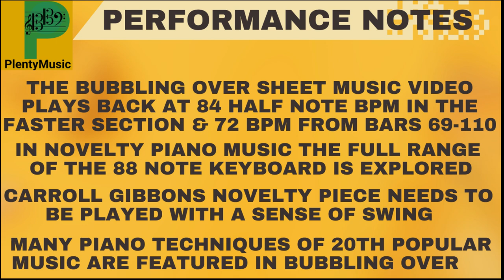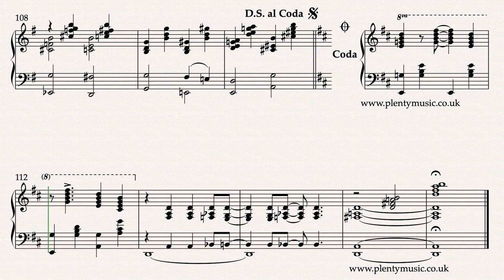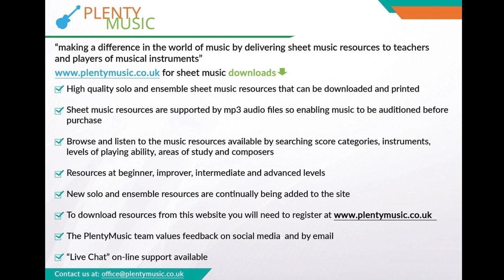Carroll Gibbons | Bubbling Over | Novelty Piano Solo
Bubbling Over is a noveltypiano solo by CarrollGibbons published in 1937. The playback tempo of the realisation is 84 half note or minim beats to the minute and 72 half note bpm in the section from bars 79 to 110. It is a movement that needs to be played in a swing style.

Carroll Gibbons was a wonderful musical talent and pianist kept busy at the Savoy Hotel in the war years. Broadcasting on a regular basis his playing is well documented in the recording sense although sadly not much of his piano music is available in print. Although American by birth he lived and worked in England.

The quality of his musicianship is down to a combination his wonderful knowledge of chords, a repertoire largely based on the songbooks of the 1930’s & 40’s combined with experience leading bands in his working years. For the enthusiast there is archive material to discover on Carroll Gibbons. His performances particularly of popular songs are well documented with many broadcasts and recordings of his music available on streaming media. He is associated with many of the finest artists of his day including the singers Anne Lenner and Hildegarde.

Pianists intending to play this particular piece well will need to have an excellent piano technique. Many of the techniques that feature in the popular piano styles of the 20th century can be identified in Bubbling Over. A light piano touch is needed and players need to play accurately and above all with rhythmic security and command. Gibbons is fond of using 2 bar links enabling him to change the mood and key in his music and there is an example of this from bar 77-78.  Managing  the weight in the hands is crucial in performing complex chordal music like this on a piano. It’s probably best to learn the movement as three separate sections and then perform the work as a whole.  Careful attention needs to be paid to the note reading and the stretches in both hands need to be carefully managed. The swing style of playing requires the music to be performed with a triplet feel and this is not particularly well represented on the sheet music page with clarity.  This is the reason why it is important and necessary for pianists to listen to Carroll Gibbons recordings playing his own music. The chromatic element in the writing is strong.

The pianos in England when this music was composed were often made by Challen which had quite a light touch.

Bubbling Over is described as a Foxtrot and has a sectional structure. After a 4 bar introduction there is a 35 bar A section in the key of D succeeded by a 32 bar B section in the key of F. After a two bar link this is followed by a 32 bar section in the key of G with the final section being a repeat of the opening Section A with the addition of a 6 bar coda. The A section is very typical of novelty music style whilst the B section is chordal in character. Section C features cross hand playing with the melody played in the tenor line with a bass line and off beat chords succeeded by the repetition of the A section and coda. His arrangements demonstrate a great awareness of harmonic colouring in both the choice of chords in the harmonic progression sense and the additional notes